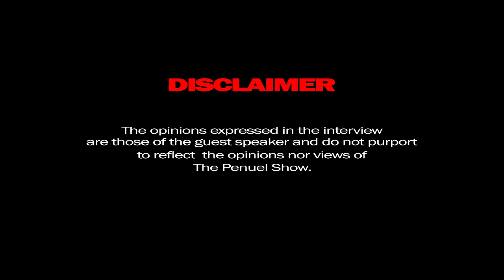Penuel The Black Pen | In Conversation With Xoli Mfeka, Parents, Pornography, Onlyfans, Boyfriend